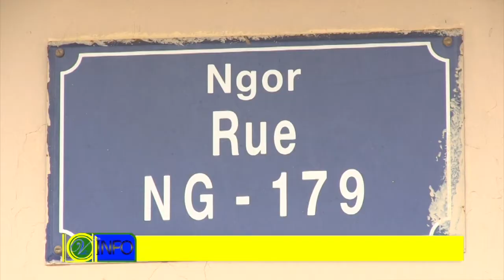Covid19: La plage de ngor méconnaissable, la quasi-totalité des activités sont à l'arrêt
La plage de Ngor jadis très fréquentée en periode de chaleur, elle fait aujourd'hui les frais des effets de la covid 19. certaines activités commerciales qui ne sont pas à l'arrêt, tournent au ralenti.Les pirogues pou la traversée sont à quai, les hôtels sont vides et les taxis trouvent difficilement un client.